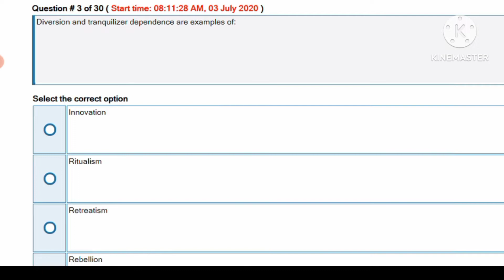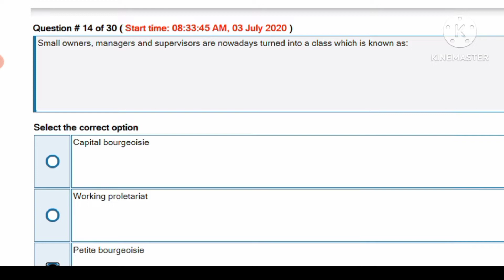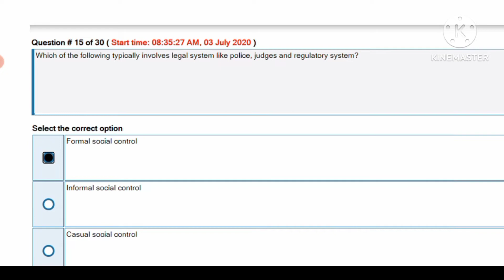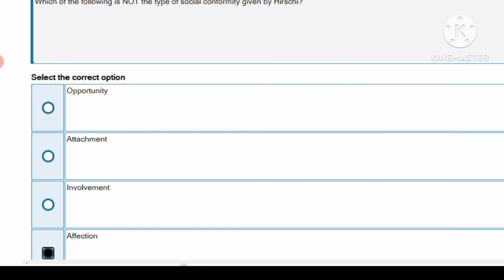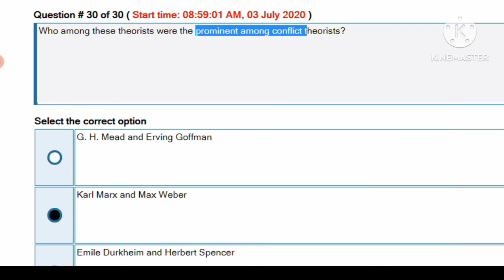SOC101 quiz 2 & Grand quiz virtual university of Pakistan